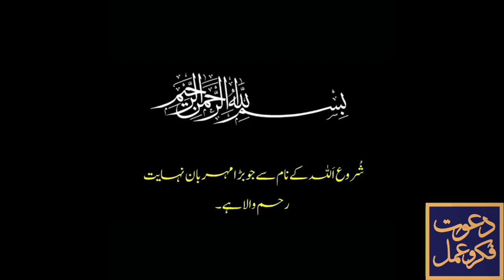بعد از عاشورہ سیریز! قسط 10 ! خطبہ زینبی دربار شام میں ! شراب ، شطرنج اور پلید یزید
بعد از عاشورہ سیریز میں آج کے موضوعات
1۔ علی علیہ السلام کی شیر دل بیٹی کا خطبہ
2۔ شراب ، شطرنج اور یزید پلید
3۔ ایک شامی بوڑھے کی گستاخی اور توبہ